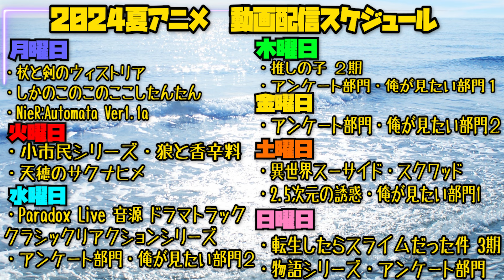血界戦線の第1話を見た日本人の反応｜Kekkai Sensen EP1 Reaction｜アニメリアクション｜同時視聴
投稿日間違えました

血界戦線
Kekkai Sensen

【ほしい物リスト】ゴミ人間
…他になにかあれば随時追加予定

0:00 OPトーク-Talk-
1:06 リアクション-Reaction-
25:46 感想・考察-Review-